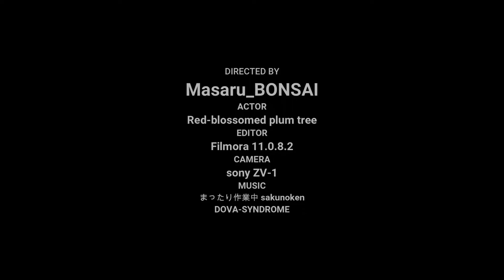盆栽 花が終わったら植え替え。紅梅。red-blossomed plum tree. 2022.3.12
0:00 opening
2:25 シャワーで根かき
3:17 花ガラ摘み
3:43 太枝を切り戻し
5:27 針金の準備
7:17 土の準備
8:25 木を前傾で固定
9:59 ざくざく。ざくざく。
10:19 たっぷりと水をあげる
10:41 カットパスター